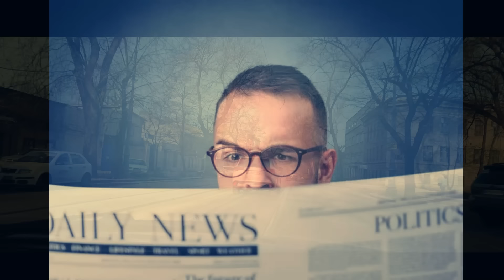Одесса 21 ноября 2024 online.Гремят взрывы.Нас бомбят ракетами Х101 с Ту 95мс.Все бегом в укрытие